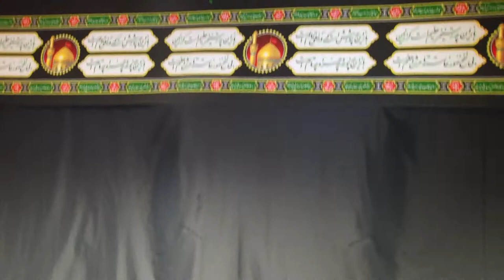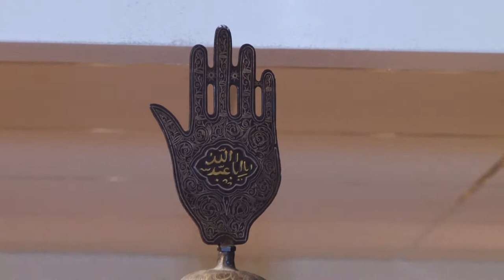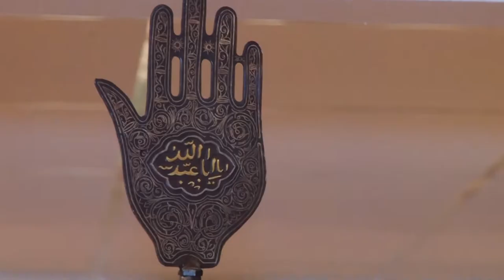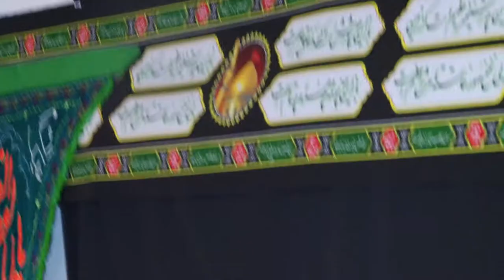Sokhanrani Ustad Azizullah Shafaq shabe 7. muharram 10.nov 2013 part5